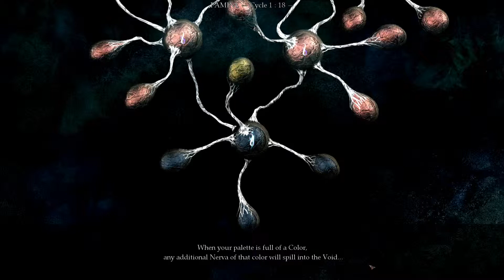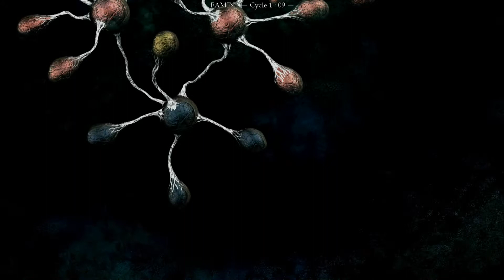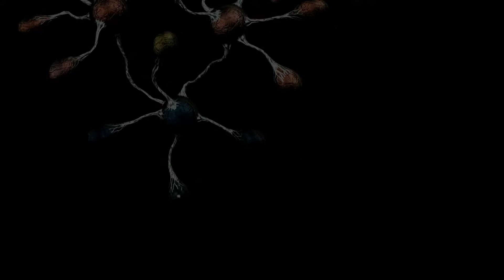The Void Let's Play -- 03 Die ersten epischen Kämpfe! [deutsch]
Wir sind tot und eine weibliche Stimme empfängt uns in einer trostlosen grauen Welt. Wir sammeln ein Herz ein und die unbekannte erklärt uns das Farben hier notwendig sind zum Überleben. Willkommen in The Void, dem etwas anderen Spiel.